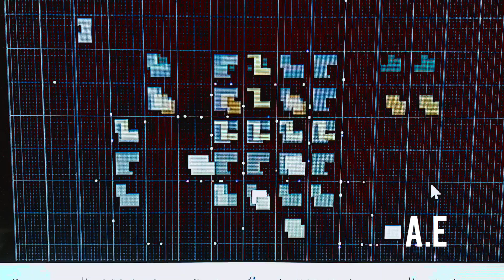City Traffic Simulation -Part 2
Agent Based